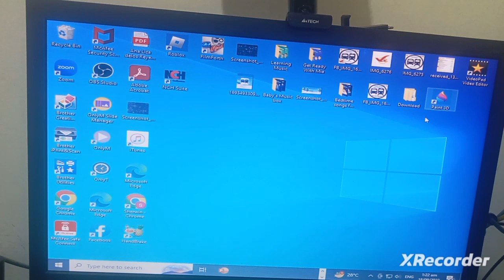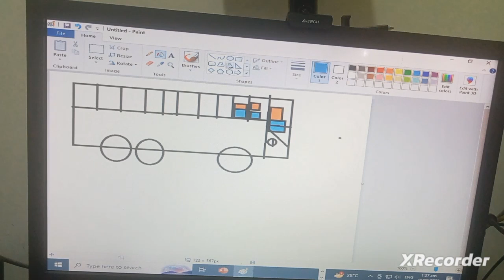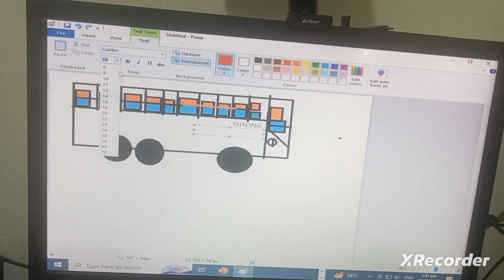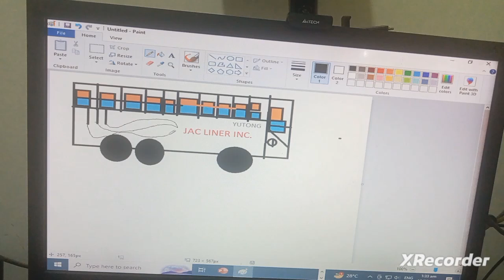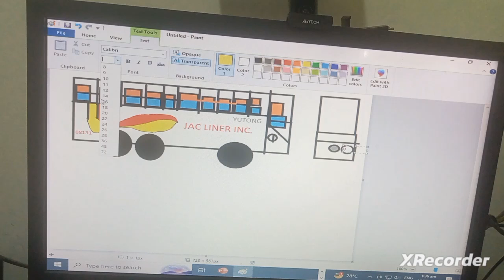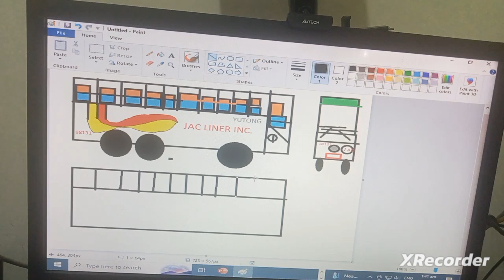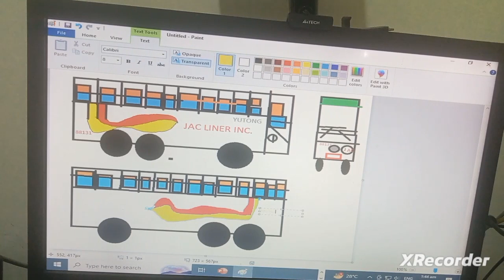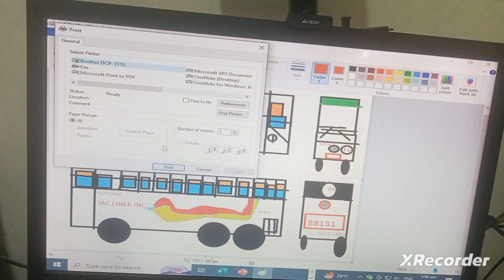How to Make Bus Using Paint 🎨 Application and Paint 🎨 3d Using Monitor Computer 🖥️ Tutorial Level 1.